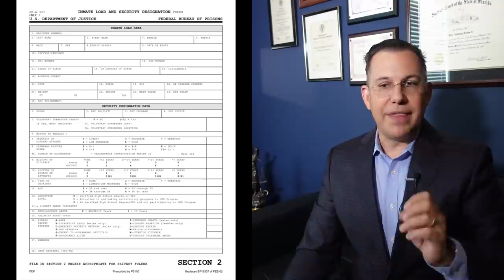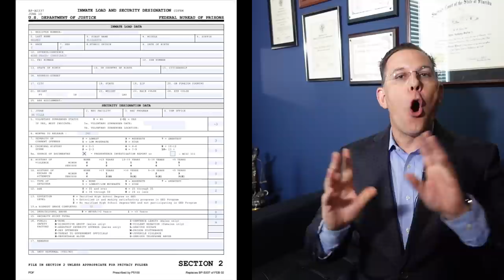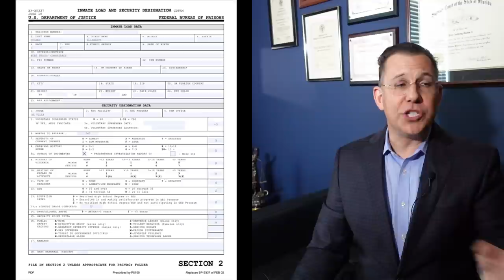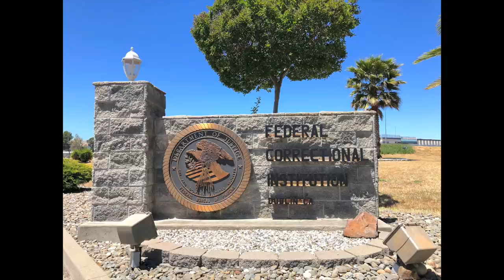Lawyer Explains: Elizabeth Holmes Potential Prison Placement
Out of the 122 BOP facilities, where might someone like Elizabeth Holmes end? What are the prison possibilities for Elizabeth Holmes? In this video attorney Peter Sartes explains all of the details on how prison selection will work and the likely prison selection for Mrs. Holmes.

Continue with us in following and discussing the Elizabeth Holmes/ Theranos Trial.